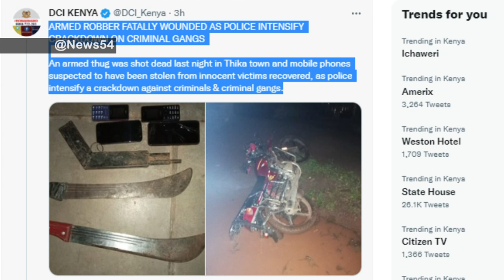Hatari; 1 K!lled in Dramatic Chase as Boda Robbers Escape Plan Fails| News54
1 Killed in Dramatic Chase as Boda Thugs Escape Plan Fails

The Official News54 Channel ,Catch Up With Latest And Up-to Date News Making headlines Across Africa, Kenya.